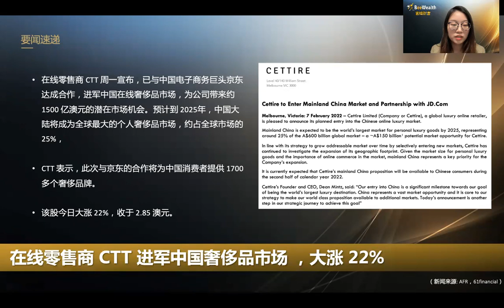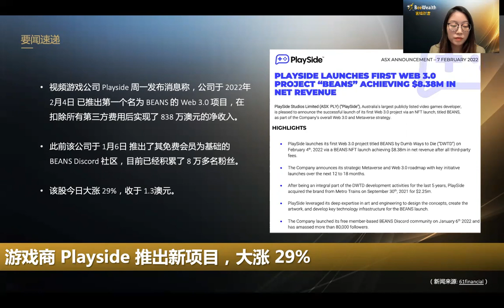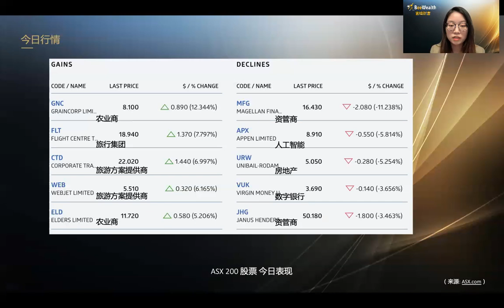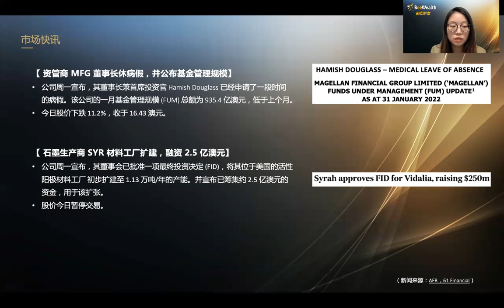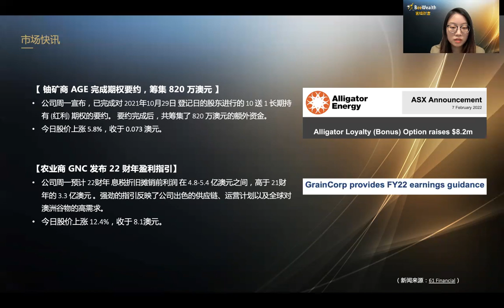澳股收低；能源商 MAY 钻探更新，暴涨 78%；在线零售商 CTT 进军中国市场 ，上涨 22%；游戏商 Playside 推出新项目，大涨 29%_蜜蜂财富晚报_0207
【要闻速递】
1. 资管商 MFG 董事长休病假，并公布基金管理规模
2. 石墨生产商 SYR 材料工厂扩建，融资 2.5 亿澳元
3. 铀矿商 AGE 完成期权要约，筹集 820 万澳元
4. 农业商 GNC 发布 22 财年盈利指引